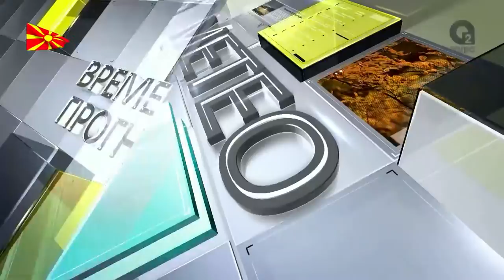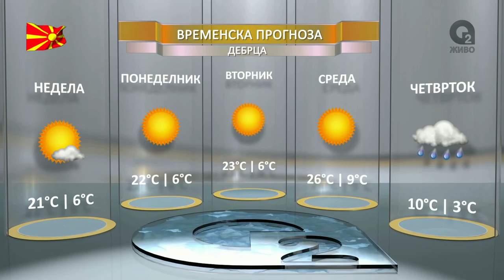O2 DNEVNIK 23 10 2016